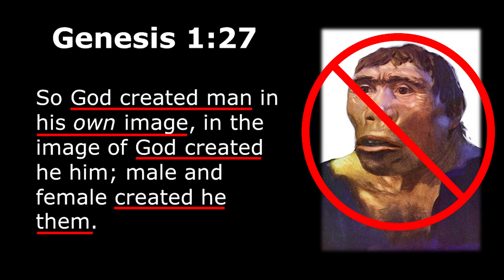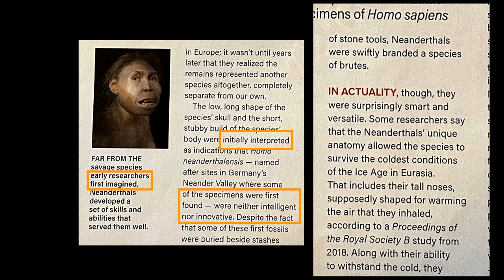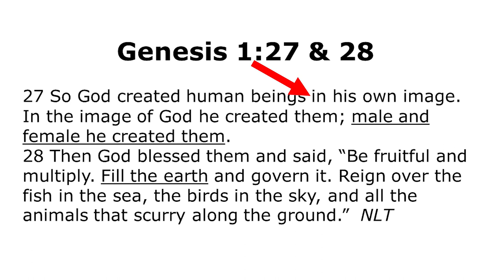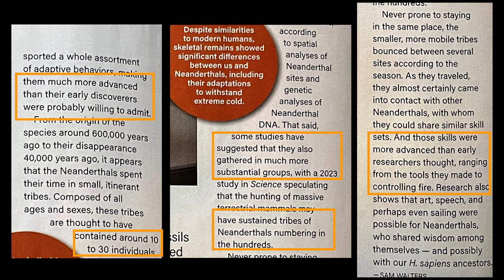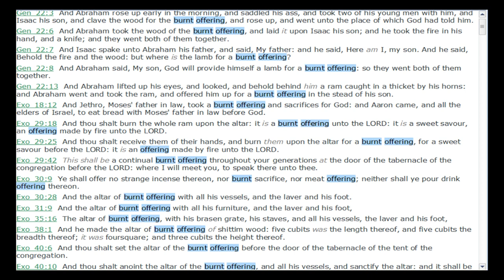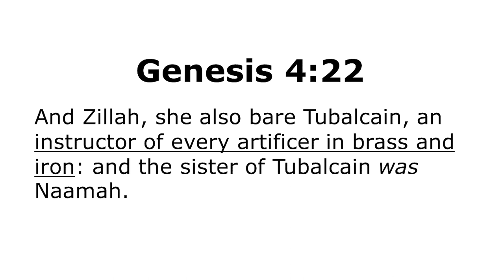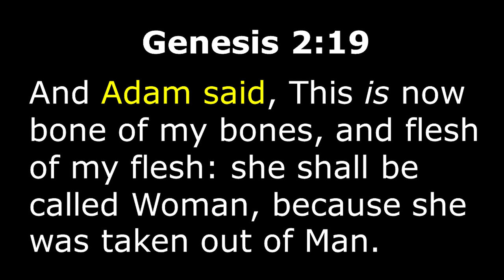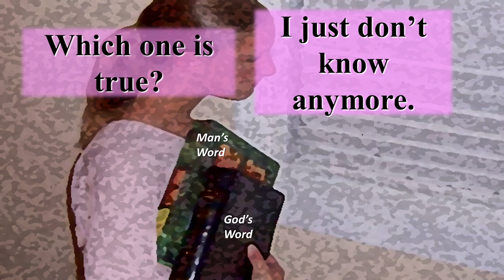Were Neanderthals a Creation of God or Just an Invention of Man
Were Neanderthals a Creation of God or Invention of Man? In Nugget 390, we will examine it. Neanderthals were once thought of as brutish ape-like creatures that were the forerunners of humans. This was always nothing more than a belief. Many of us were taught this idea as fact. Now new research has discovered they were intelligent. Many researchers are now are  convinced of something entirely different than what we learned. Their ideas always change. This makes their ‘science’ just a belief system. They now believe Neanderthals made tool, boats, fire, clothing, could even speak  and even lived along with ‘modern humans.’ God made man in His own image. There was no room for primate ancestors.